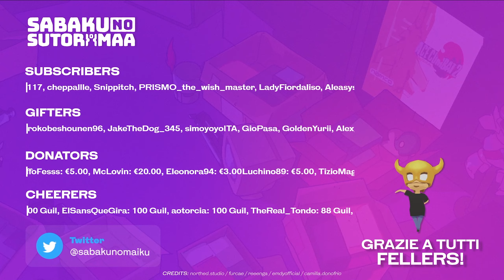"Il Nonno" - The Witcher Saga w/Sabaku, Blind Run #10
Live originariamente trasmessa il: 15/08/2022
Capitolo Giocato: Capitolo II

00:00:00 Intro
00:02:37 Benvenuti
00:04:34 Ringraziamenti
00:05:33 Riprendiamo dalla diga
00:06:18 Lettura nuovo Codex ottenuto
00:28:39 "Smascheriamo" Coleman
00:31:08 Andiamo alla diga e prendiamo il traghetto
00:34:16 Arrivo alla palude e conosciamo Jean-Pierre
00:36:23 Alchimia
00:39:13 Parliamo al NoNNo, lo scortiamo e moriamo molto male
00:46:40 Ricarichiamo e rifacciamo tutto (Si, si muore ancora)
00:54:17 Torniamo a scortare il NoNNo
01:00:39 Combattimenti da Witcher [1]
01:02:28 Usiamo il teletrasporto e andiamo da Kalkstein
01:03:58 Alla Palude! e dalla contadina!
01:08:16 Conosciamo la vecchia Vaska, pokerino e chiacchiere
01:14:03 Palude - Esploriamo l'area
01:16:35 Lettura "Ain Soph Aur"
01:18:33 Parliamo e stenchiamo il NoNNo
01:22:00 Le Echinopse ci uccidono malissimo
01:28:43 Hit and Run ma non funziona
01:32:28 Estirpiamo le Echinopse (ci si prova)
01:45:51 Secchiamo ancora il NoNNo e le piante stronze
01:56:11 Chiacchiere e saluti finali

● PSN: SnM_88

➤ COLLABORATORI
♫ Compositori: